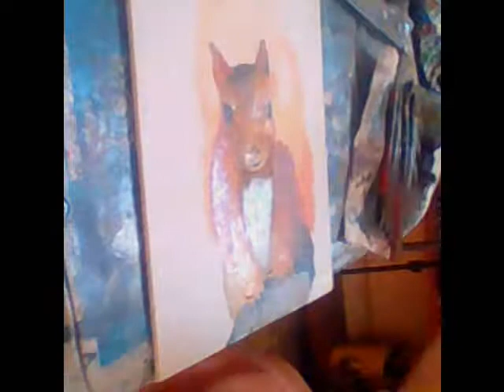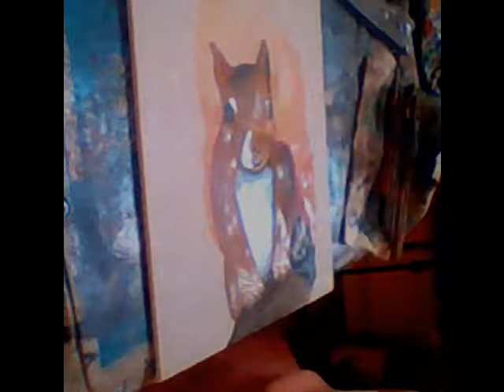Red Squirrel: - Acrylic Painting Timelapse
I am a self taught artist, I'm not an expert, just sharing some tips i learnt over the years I hope you will paint along with me. Please check out my instagram: @jaybird.creations and go to my facebook for the image

Feel free to send me messages, ask me questions and share your results
Tools you will need:
Paintbrushes that you like to use:
Small round pointed brush
Water
Palette
Cloth
Colors: Burnt Umber
Raw Sienna
Cyan Blue
Turquoise
White
Black
Yellow
Use what you have
Enjoy the results